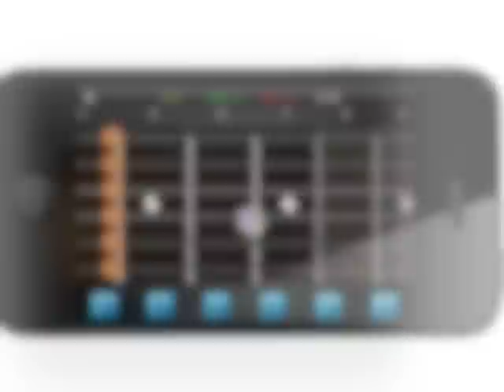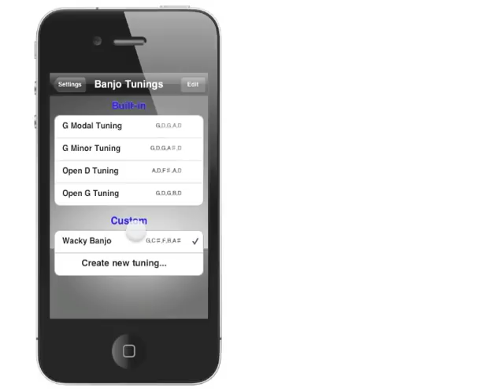Guitar Trainer HD v3.0 for iPhone, iPod touch and iPad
A demonstration of the features in the new Guitar Trainer HD 3.0 app for iPhone, iPad and iPod touch.